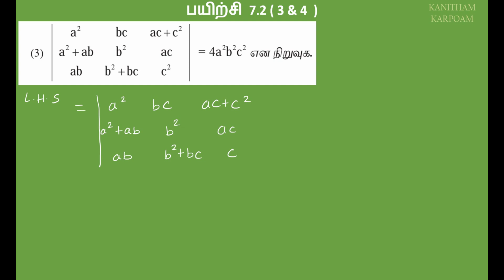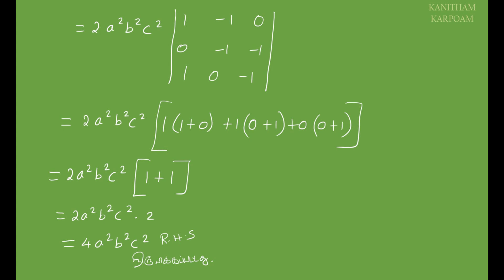TN 11th Maths Tamil Medium Exercise 7.2 Sum 3 & 4 in tamil